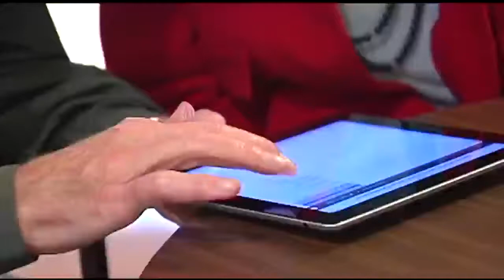Tonight on 69 News at 10 & 10:30 p.m.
The FCC made a crucial vote on Net Neutrality. We'll have more on the decision and what it means for you. Then, on the Berks Edition, property taxes are set to go up next year in in Berks County.